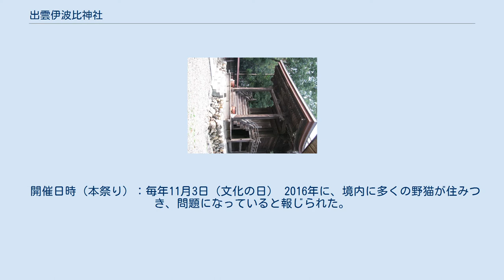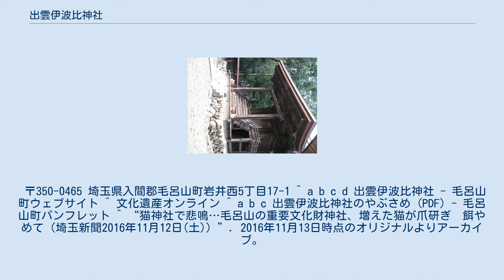出雲伊波比神社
出雲伊波比神社（いずもいわいじんじゃ）は埼玉県入間郡毛呂山町に鎮座する神社。
式内小社「出雲伊波比神社」の論社の1つ。
 埼玉県内で唯一流鏑馬が毎年奉納される。
 創建について、社伝（『臥龍山宮伝記』）では、景行天皇53年に日本武尊が天皇より下賜された鉾を奉納して大己貴命を祀ったのち、成務天皇の代に武蔵国造がアメノホヒを合祀して出雲伊波比神としたとされる。
 奈良時代の宝亀3年（772年）に官幣社として幣帛を受けた記録が太政官符にある。
 平安時代の延喜式神名帳では入間郡鎮座5社の筆頭とされた。
 現在の社殿は、大永7年（1527年）の焼失翌年に再建されたものである。
 本殿 当社の流鏑馬は康平6年（1063年）に源義家が奉納したものが発祥とされる。
2010年代現在では春秋の2回開催されるが、春は7歳未満の男児が騎乗して1度だけ矢を射る儀式（願的）をおこなうものである。
本格的な騎射（夕的）が実施されるのは秋の本祭りで、こちらは15歳程度の少年が騎乗し、3頭の馬（祭礼区ごとに1頭）による3回の騎射がおこなわれる。
 開催日時（本祭り）：毎年11月3日（文化の日） 2016年に、境内に多くの野猫が住みつき、問題になっていると報じられた。
 〒350-0465 埼玉県入間郡毛呂山町岩井西5丁目17-1 ^ a b c d 出雲伊波比神社 - 毛呂山町ウェブサイト ^ 文化遺産オンライン ^ a b c 出雲伊波比神社のやぶさめ (PDF) - 毛呂山町パンフレット ^ “猫神社で悲鳴…毛呂山の重要文化財神社、増えた猫が爪研ぎ　餌やめて（埼玉新聞2016年11月12日(土)）”. 2016年11月13日時点のオリジナルよりアーカイブ。
2017年5月21日閲覧。